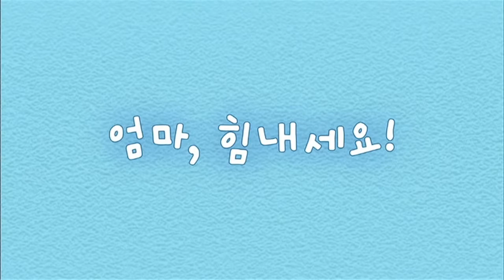[꼬꼬맘] 17-18화 l 엄마, 힘내세요! l 이상한 손님 l 모아보기 l 이어보기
우리 친구들 꼬꼬맘 시작합니다~♬
병아리 친구들 사이 좋게 언제나 이쁘게 방긋방긋!

오늘은 꼬꼬맘 친구들에게 어떤 일이 생길까요~?